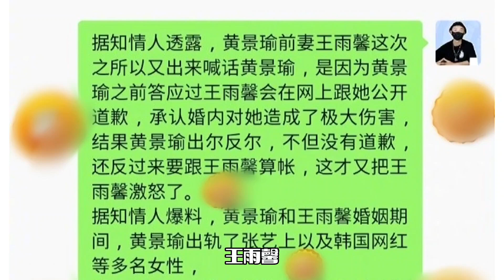王雨馨喊话原因曝光！为黄景瑜多次流产，男方还出轨家暴